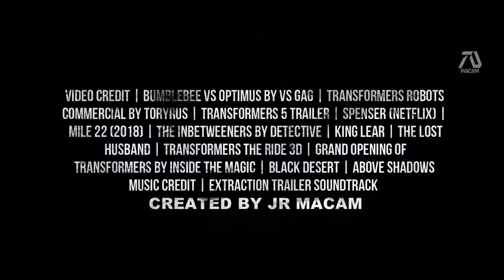TRANSFORMERS 7: RISE OF THE UNICRON 2022 Trailer Mark Wahlberg, Megan Fox